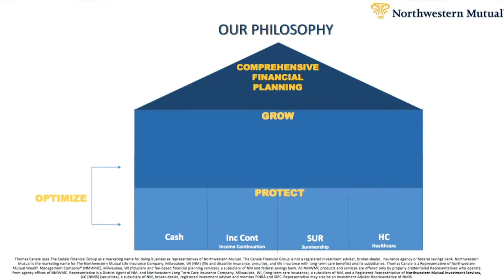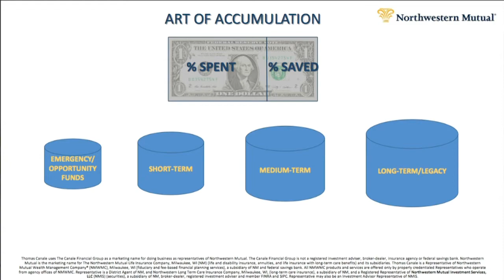JBS Money Mondays: Financial Planning and Wealth Management with Thomas Canale | S1 E9